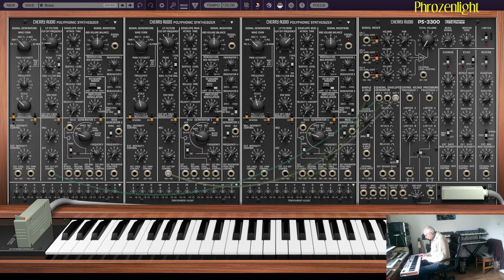phrozenlight - random keys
Cherry Audio PS-3300 meets Behringer K2

just some creepy experiment